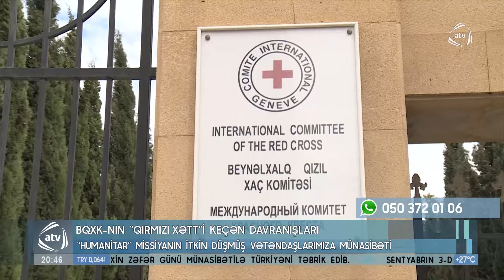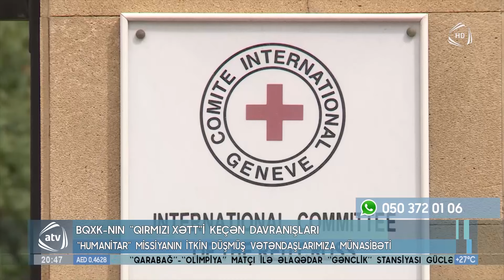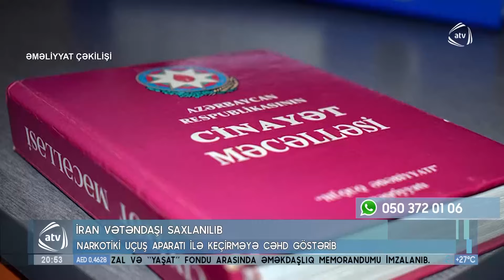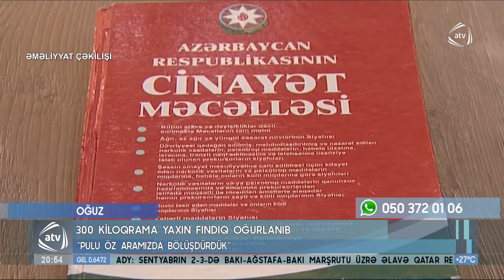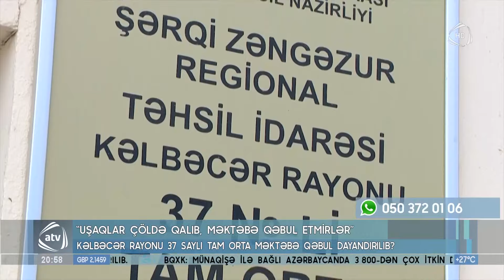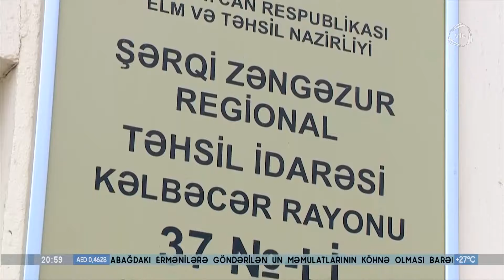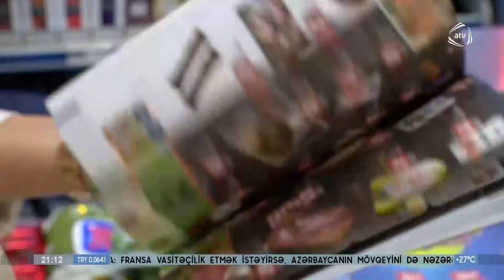ATV XƏBƏR / 30.08.2023 / 20:30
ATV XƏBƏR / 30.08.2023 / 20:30